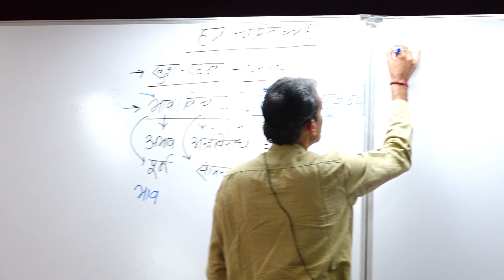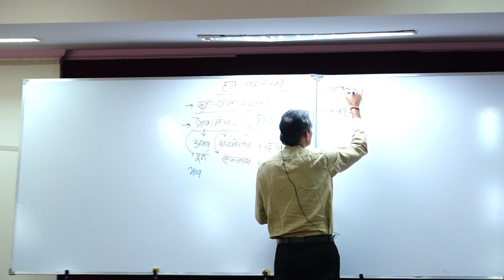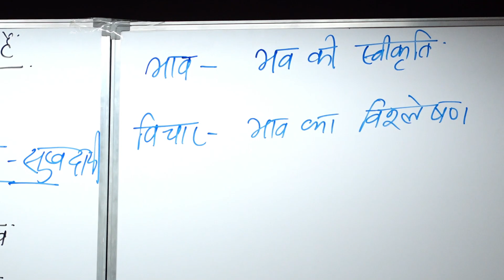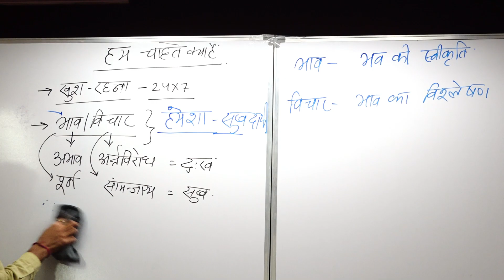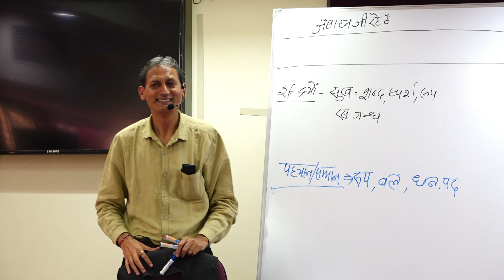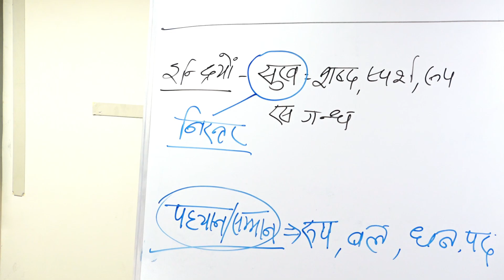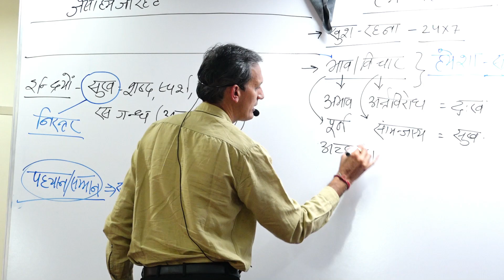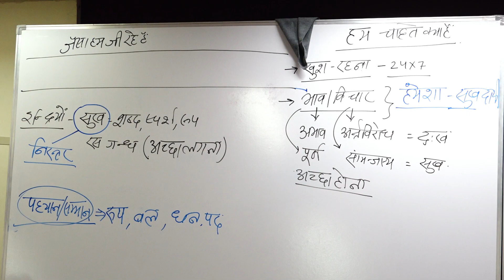D1S3-Prathmik Parichay Shivir By Som Tyagiji | Nagpur | Dt.16-21 Jan, 2023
The Description of  D1S3  with the Different Topics has been Mentioned Below:

1.हम क्या चाहते हैं?
Ø खुश रहना
Ø भाव/विचार
Ø आभाव
2. घटना सुख दुख का कारण नहीं है |
3.स्वयं गलति नहीं करना |
4. दूसरे की गलतियों से अप्रभावित रहना |
5.दुसरो की गलतियों को ठीक करने की क्षमता रखना |
6.आवश्यकता अनुसार सहयोग देना |
7. दुसरो को समझने के लिए तैयार करना |